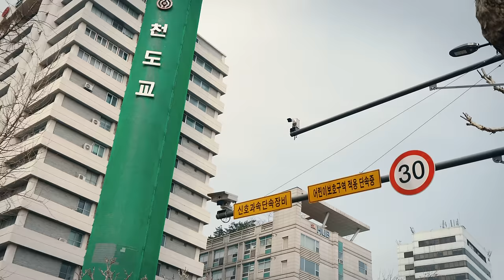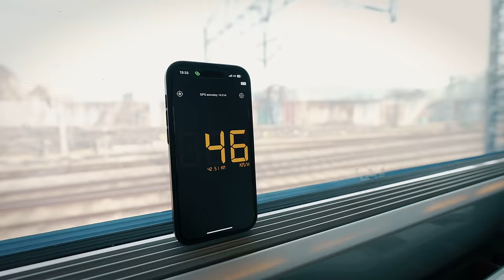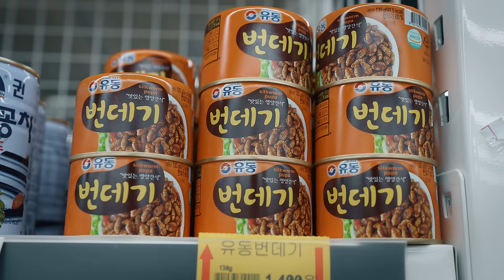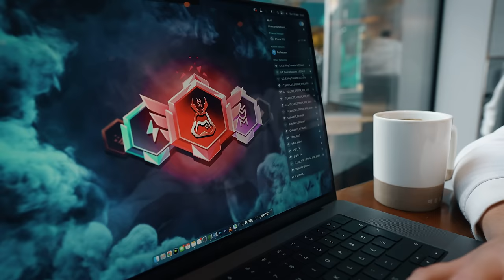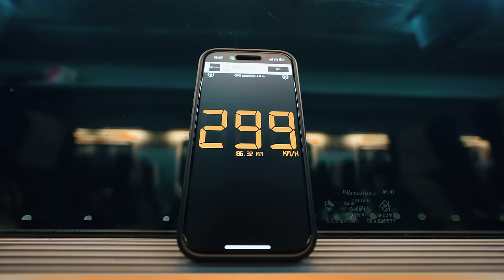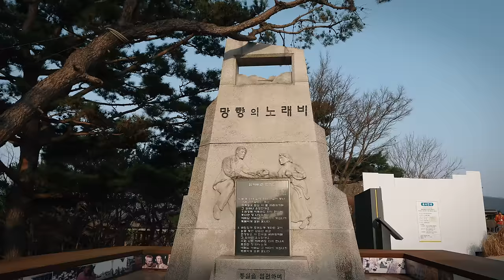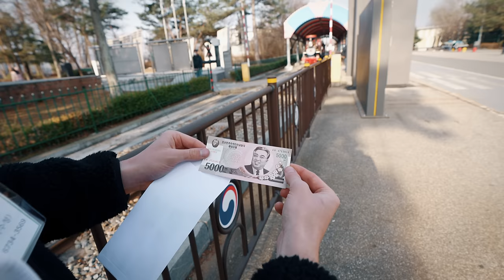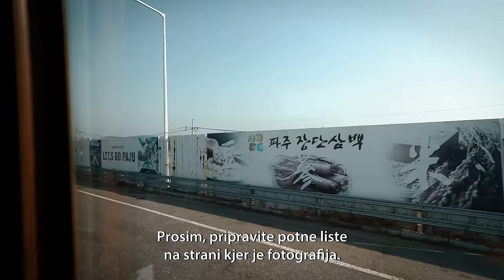NAJBOLJ VAROVANA MEJA NA SVETU | BitVlog #113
Prednaročila za hoodie ‘OdBita pot x Azija’ so odprta!
Popotniška serija 'OdBita pot' je raziskovanje sveta pričela leta 2021 s potovanjem po Mehiki in okoliških državah Srednje Amerike. V 18 mesecih sta brata Sever prepotovala kar pet kontinentov.
Plesala sta na karnevalu v Riu de Jeneiru, si ogledala rodeo v Teksasu, ubrala pot po brezpotju od Ljubljane do Istanbula, se vozila s tuk-tukom skozi puščave Indije in z vašo pomočjo pomagala otrokom v Afriki. S skupnimi močmi smo omogočili šolanje več kot stotim otrokom v Ugandi ter jim priskrbeli dostop do elektrike in vode.

Z nakupom omejene kolekcije 'OdBita pot' lahko postaneš del nepozabne popotniške avanture tudi ti, saj bodo vsa zbrana sredstva namenjena sofinanciranju odprave na zadnja dva kontinenta okrog sveta (Avstralijo in Antarktiko).

Prvim 200 naročilom bomo BREZPLAČNO dodali skodelico za kavo.